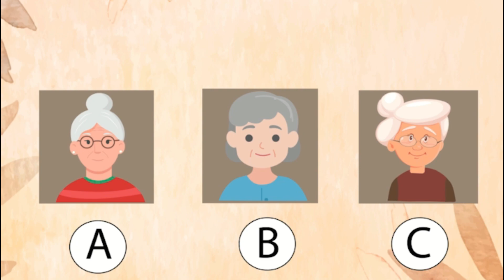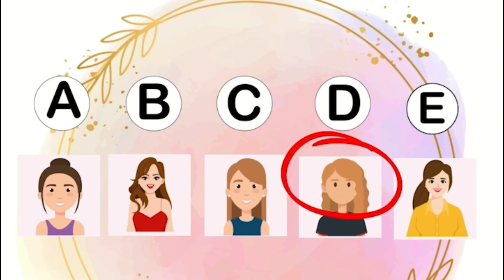10 টি চ্যালেঞ্জিং ধাঁধা Memory Test করার জন্য | Riddles in Bangla | bangla dhadha | বাংলা ধাঁধা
আমরা সবাই দৈহিক পরিশ্রম করি এবং নিয়মিত ব্যায়াম করে থাকি দৈহিক বিকাশের জন্য কিন্তু কখনই মস্তিষ্কের বিকাশের কথা ভবি না।
মস্তিষ্কের বিকাশ তখনই ঘটবে যখন আমরা নিয়মিত মস্তিষ্কের কার্য ক্ষমতা বৃদ্ধির চেষ্টা করি।
যেমন ধরুন যদি কোনো কিছু সমাধান এর চেষ্টা করি তখন মস্তিষ্কের পেশি সচল হয় এবং আমাদের মধ্যে বুদ্ধির বিকাশ ঘটে।
রিসার্চ এ পাওয়া গেছে নিয়মিত ধাঁধা সমাধান আমাদের মস্টিকের বিকাশ ঘটায়।
তাই প্রতিদিন ধাঁধা সমাধান করুন এবং মস্তিষ্কের বিকাশ ঘটান

There are very challenging বাংলা ধাঁধা,বাংলা মজার ধাঁধা,riddles question,puzzles in bengali,মগজ পরীক্ষা,ধাঁধা প্রশ্ন,গোয়েন্দা প্রশ্ন,গোয়েন্দা রহস্য,detective riddles,ধাঁধা ও ধাঁধার উত্তর,bangla riddles,iq test,dhadha,bangla dhadha, mind games and mind riddles in Bangla